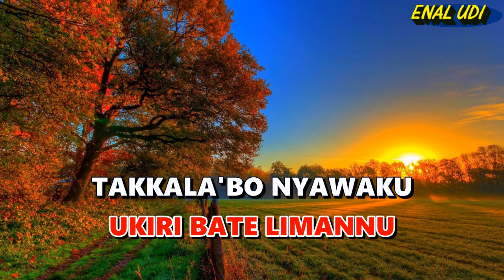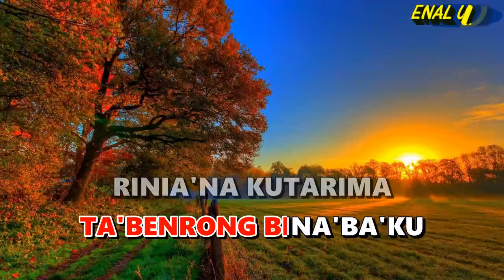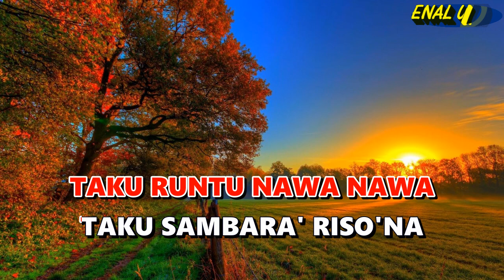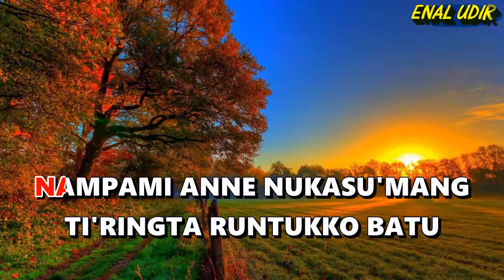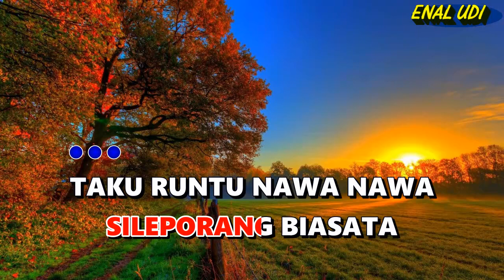Iaji Kuminasai karaoke - Bachtiar // cover makassar terbaru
Iaji Kuminasai karaoke - Bachtiar
lagu makassar iaji kuminasai
Voc : Bachtiar
Cipt : Bachtiar BS.SH

Lirik lagu iyaji kuminasai :
SILEPORANG BIASATA

TAKU RUNTU NAWA NAWA
TAKU SAMBARA' RISO'NA
RINIA'NA KUTARIMA
UKIRI BATE LIMANNU
RINIA'NA KUTARIMA
UKIRI BATE LIMANNU

RIOLO NURAPANGA' RACUNG
LANRI NGONDANNU MARAENG
NAMPAMI ANNE NUKASU'MANG
TI'RINGTA RUNTUKKO BATU

INAKKE IKAU MAMI
GOLLAYYA TE'NE MEMANGJI
IYAJI KUMINASAI
SILEPORANG BIASATA